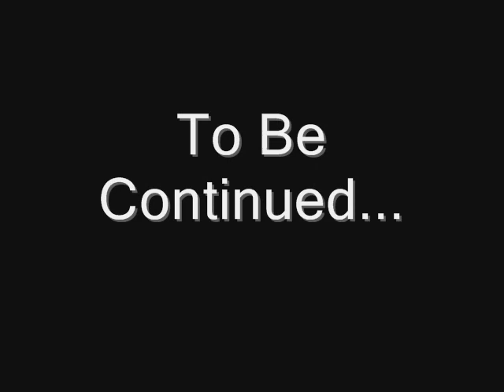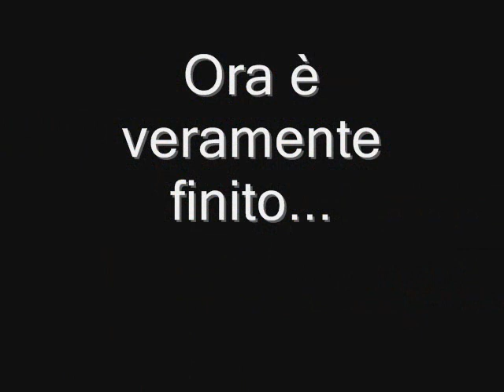Ricordi Vacanza Studio Inghilterra Keele University EF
Ecco i nostri Ricordi! Buona visione :)